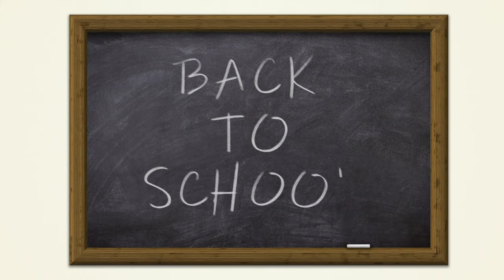Happy Teacher'sday | Teacher'sday special song | Teacher'sday WhatsApp status video